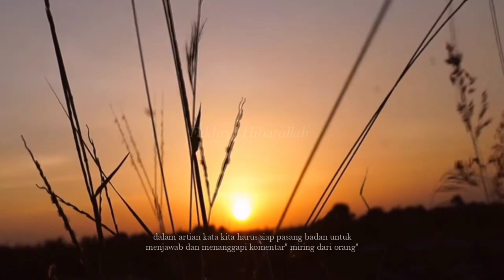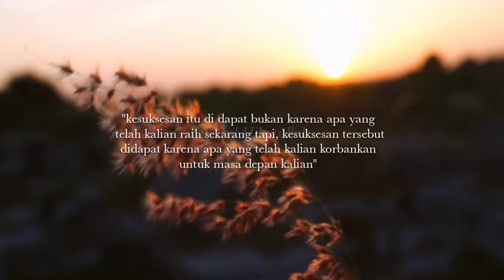Untuk para pejuang PTN dan siswa akhir sekolah | Semangat Berjuang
Marhaba
Assalamu'alaikum

Samagat Untuk Para pejuang PTN
gimana sudah siap dengan pilihannya